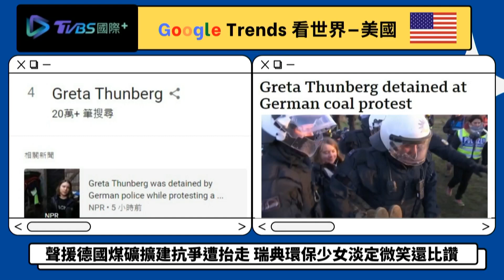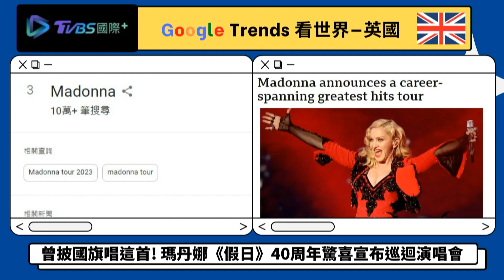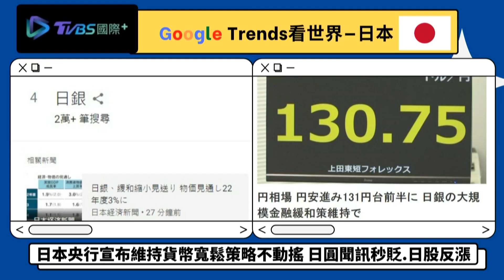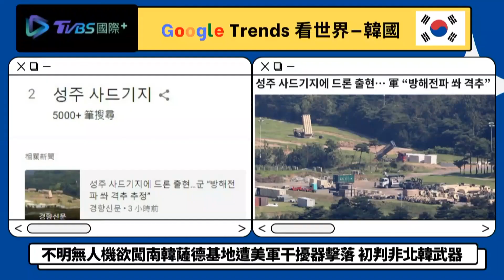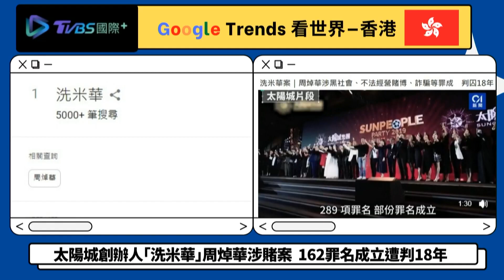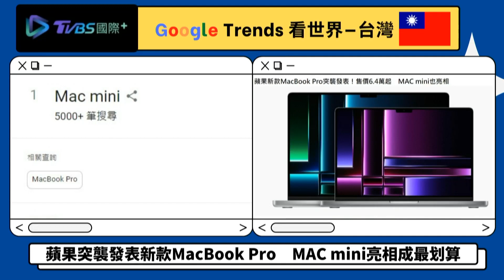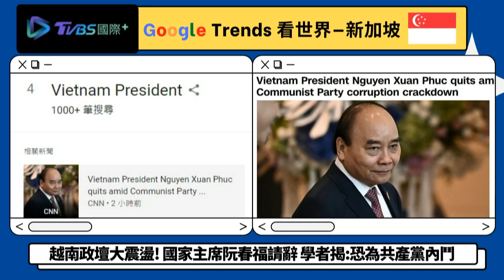【Google Trends看頭條】日本央行「不作為」日圓秒貶 無人機闖薩德基地被擊落卻消失｜TVBS新聞2023.01.19@TVBSNEWS01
日本央行18日決議按兵不動，沒有調整殖利率曲線控制政策，日圓應聲重挫2%，貶破130元的整數關卡。一架無人機17日午後接近韓國星州郡薩德反導基地，美軍緊急使用干擾槍應對擊落無人機，但這台無人機的殘骸卻「消失」未被尋獲。韓國軍方研判這是有4個螺旋槳的小型商用無人機，來自北韓的可能性不大。